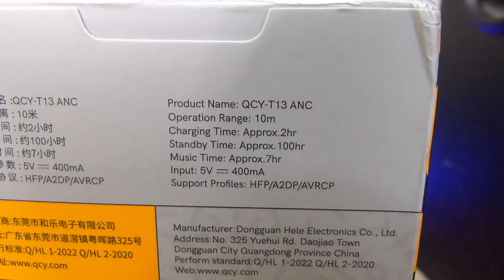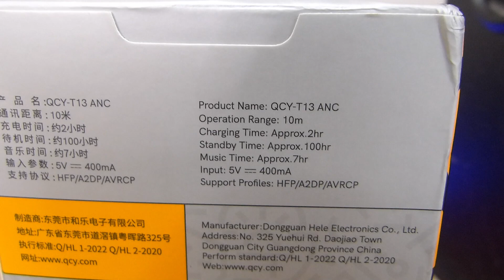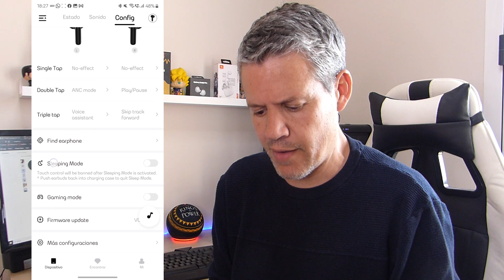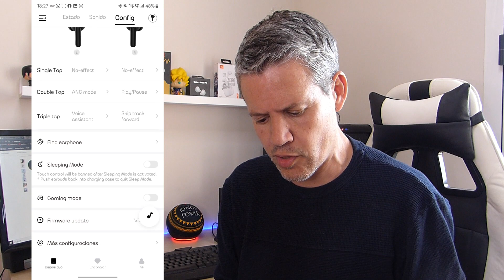QCY T13 ANC. Auriculares con ANC por debajo de 30, ojooooo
Link de compra Amazon